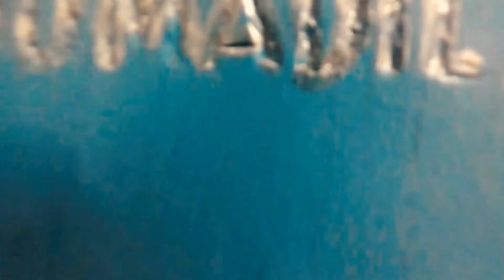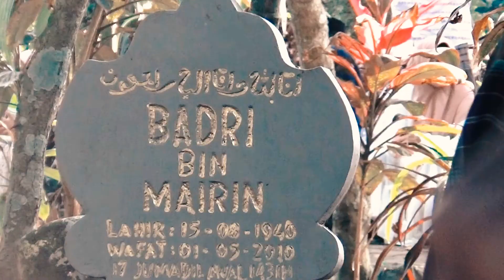Ziarah Hari Raya Penuh Kesyukuran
Ziarah Hari Raya Penuh Kesyukuran bersama keluarga di pemakaman ciareuy